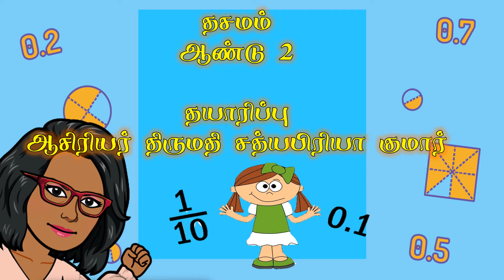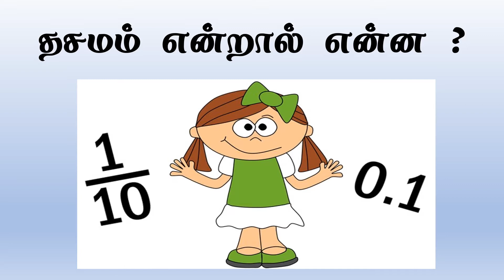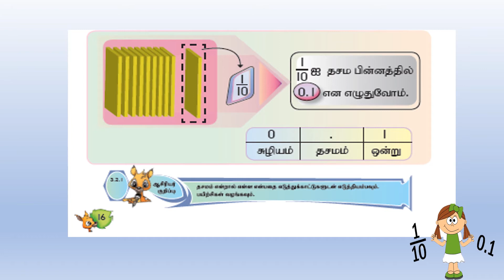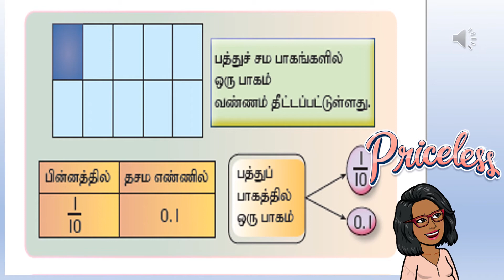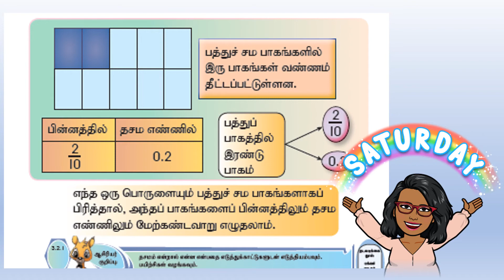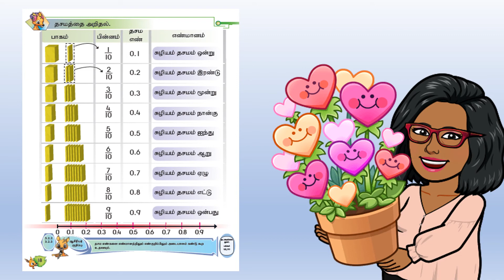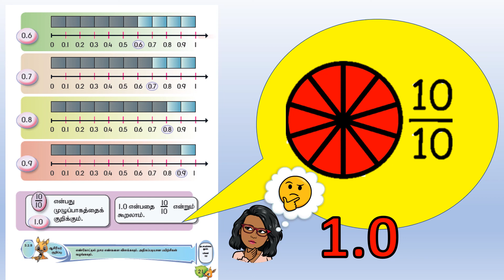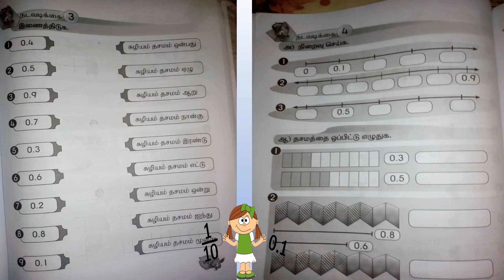தசமம்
இரண்டாம் ஆண்டு மாணவர்களுக்கான கணிதப் பாடம்